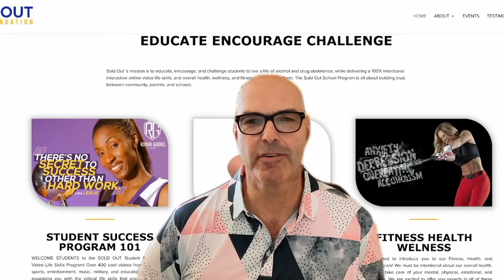Leonard Wheeler (Success Habits to Win)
Leonard Wheeler  is a former NFL DB for the Cincinnati Bengals and Carolina Panthers. He is currently Co-Executive Director for the NFL Legends Community at National Football League (NFL)